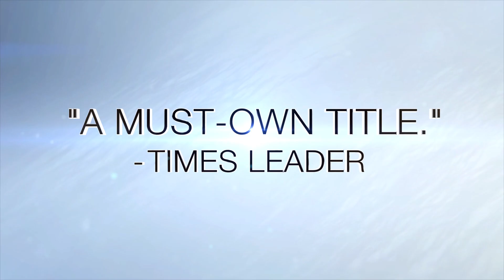Final Fantasy X/X-2 HD - Return to Spira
Trailer "Return to Spira" da remasterização de Final Fantasy X e X-2 para o PlayStation 4. Quem está ansioso por este lançamento?